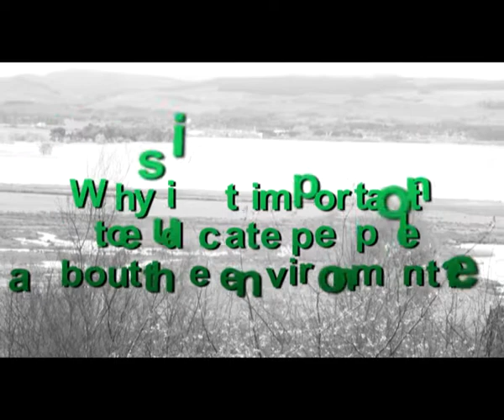Lewis Steer - Environment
Lewis Steer, from Kinross was nominated in the Environment category. Lewis is a dedicated and hardworking volunteer at the Vane Farm Nature reserve. He has impressed not just visitors but staff and volunteers alike with his natural history knowledge and his confidence and attitude. He is a remarkable young person who is making a positive difference to the environment.